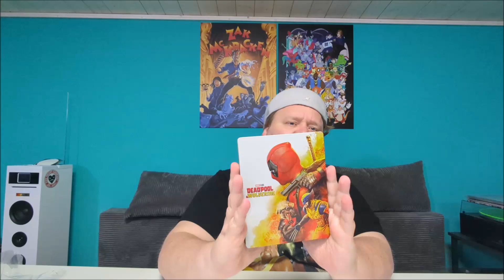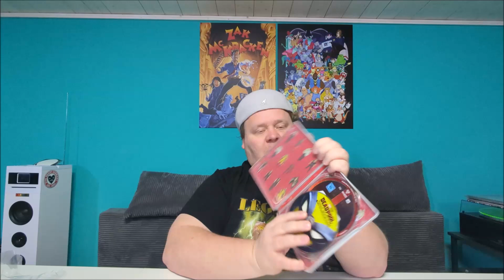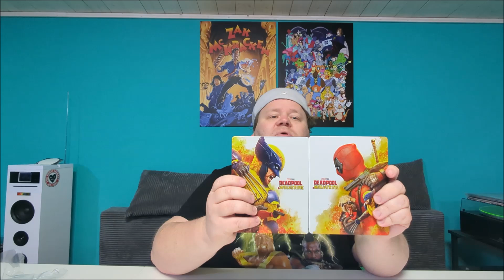Deadpool & Wolverine beide Limitierten Steelbooks 4K Ultra HD Unboxing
Deadpool & Wolverine

Sammle beide Limited-Edition Steelbooks - entweder mit DEADPOOL oder WOLVERINE im Fokus

Limitiertes Steelbook „Wolverine“ (4K Ultra HD):

Limitiertes Steelbook „Deadpool“ (4K Ultra HD):

Die Marvel Studios präsentieren ihren bisher größten Fehler. Seine Tage als Deadpool liegen hinter ihm, ein lustloser Wade Wilson schuftet im zivilen Leben. Doch als seine Heimat bedroht wird, zieht er widerwillig seinen super Anzug wieder an, um Wolverine zu überzeugen ... was zur Hölle, schaut euch einfach den Film an!